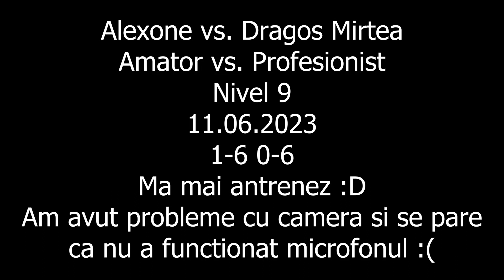Nivel 9🎾Alexone vs. Dragos Mirtea - NextGen Platinum Timisoara - 11.06.2023